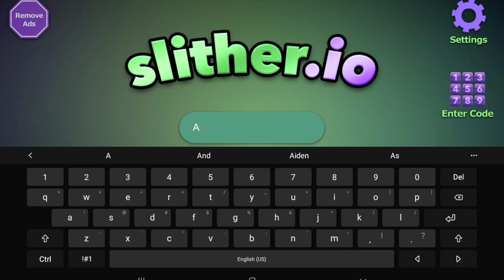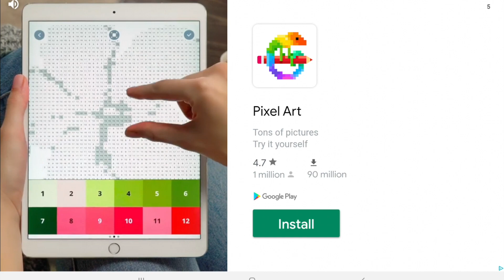Playing Slither.io : 2